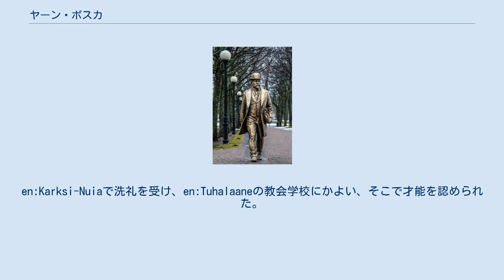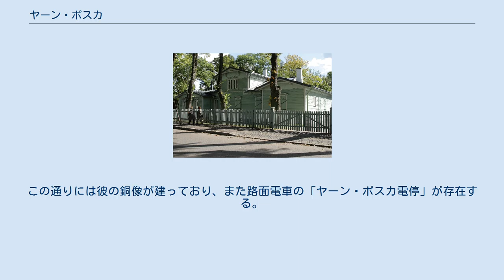ヤーン・ポスカ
ヤーン・ポスカ（エストニア語: Jaan Poska、またはロシア語: Иван Иванович Поска（イヴァン・イヴァノヴィチ・ポスカ）、1866年1月24日 - 1920年3月7日）とは、エストニア出身のロシア系で弁護士、政治家である。
エストニア自治政府を樹立し、コミッサール、外務大臣としてエストニアの独立に力を注いだ人物として現在も人気のある人物。
 ロシア正教を信仰する司教の家にヤーンは1866年に12人兄弟の五男として生まれた。
ロシア語を母語とし、文化的にもロシアの影響が強い環境にもかかわらずエストニア人としての自覚が強かった。
en:Karksi-Nuiaで洗礼を受け、en:Tuhalaaneの教会学校にかよい、そこで才能を認められた。
その後リガ神学校で哲学などを学ぶも16歳のとき父が無くなり、母と兄弟から支援を受け、タルトゥ大学の医学部へ進学する。
しかし法学部へ移動し、語学の才能を生かし法典などの翻訳を始める。
 1890年に大学を卒業し弁護士となり、自身の法律事務所で大学の後輩であるコンスタンティン・パッツを助手として雇う。
1895年に母が亡くなるがコンスタンス・エクストレミガと結婚する。
1904年には議員となり翌年には市議会議長となった。
 1913年から1917年までタリン市長となる。
近代化を進め、疎かにされていた医療に力を注ぎ、女性向けの実業学校などを設立した。
第一次世界大戦時にもかかわらず彼の手腕でタリンは発展した。
1917年の前半、ロシア、ドイツの戦争で荒れた町を復興し、市民の安全を保障しロシア軍の略奪にも備えた。
 政治改革のため1917年4月12日にエストニア地方議会選挙をはじめて行う。
これと同時にエストニア自治政府が誕生した。
11月28日にはエストニアのすべての権限は議会にあると主権宣言を行った。
 しかし、その直後に共産主義者が力で町を支配した。
エストニア自治政府は地下組織として生き延び、翌年2月にドイツ軍がエストニアを占領すると共産主義者らはロシアへ逃亡した。
それと同時にエストニア自治政府は二回目の選挙を行った。
結果、ポスカは外務大臣兼副首相となり、1919年にはさっそくソビエトロシアに派遣される。
 パリ講和会議ではエストニアは国際的な地位を得ておらず会議参加ができなかった。
1920年、タルトゥ条約によりエストニアの独立が明確になるとポスカらエストニア代表団のメンバーが署名した和平合意後にポスカは「今日はエストニアの700年の歴史の中で最も重要な日である。今日初めてエストニアでは、自分自身が将来の運命を決めた。」とスピーチを行った。
帰国後は弁護士の仕事に戻り、最後の憲法問題委員会において議長を務めた。
その3日後の3月7日に亡くなる。
 ポスカの家 コンスタンスとの間に六女三男を儲ける。
 ポスカ像 エストニアの前身となった自治政府を設立したことと、タルトゥ平和条約を取りまとめた功績により、エストニアを世界に承認させた人物として名高い。
ポスカはエストニアの英雄の一人と考えられている。
 タリンの各所にその名を残しておりカドリオルグ地区にポスカが住んでいた家があり、その通りが「ヤーン・ポスカ通り」となっている。
この通りには彼の銅像が建っており、また路面電車の「ヤーン・ポスカ電停」が存在する。
さらに、タルトゥには「ヤーン・ポスカ高校」なる高校が存在する。